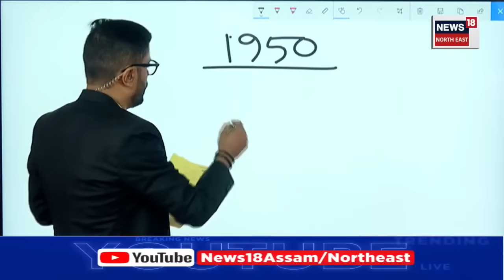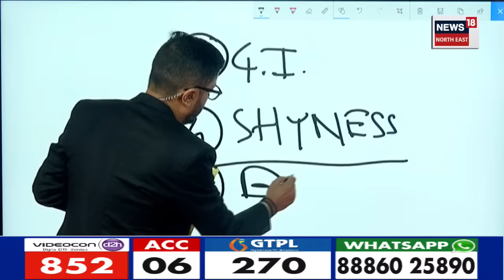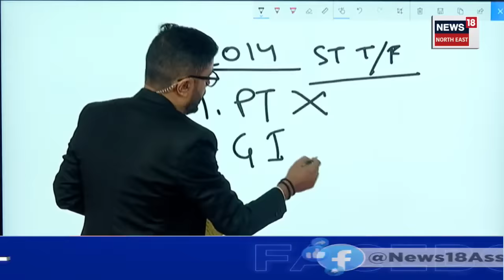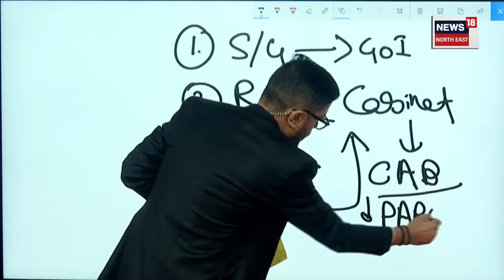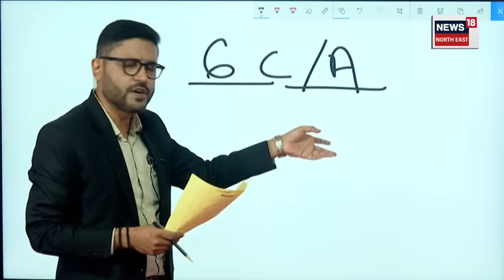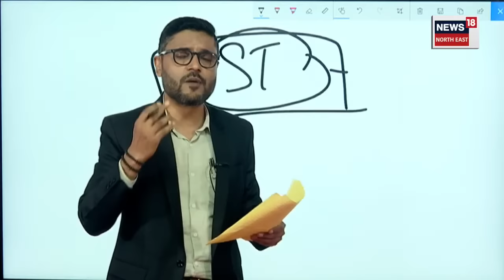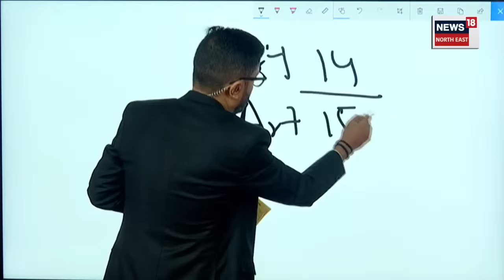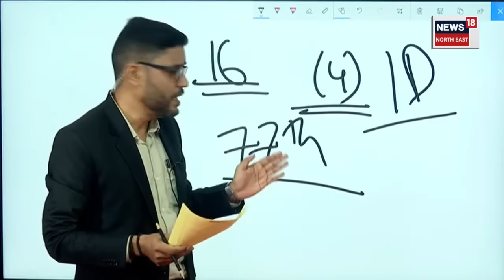Demand For ST Status | অসমৰ ৬ জনগোষ্ঠীয়ে লাভ কৰিব নেকি জনজাতিৰ মৰ্যাদা? মুখ্যমন্ত্ৰীয়ে কি ক'লে? N18V